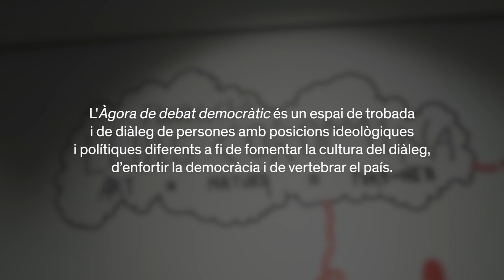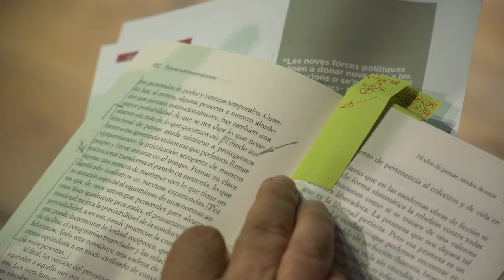Àgora de debat democràtic | Aprendre a discrepar per enfortir la democràcia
Durant els mesos de setembre, octubre i novembre de 2023 va tenir lloc a Barcelona una nova edició de l'Àgora de debat democràtic, un projecte que busca habilitar espais de trobada i diàleg en un context d’erosió del debat públic i de polarització creixent de les societats democràtiques.

A partir de la lectura i l'anàlisi d'obres d'autors clàssics, vint persones destacades dels àmbits econòmic, polític i social de Catalunya es reuneixen en tres sessions d'un dia per trenar una conversa pausada i reflexiva sobre els debats i els reptes polítics que marquen l’actualitat del nostre país i d'arreu del món.

El projecte, impulsat pel Centre d'Estudis de Temes Contemporanis, l'Institut Català Internacional per la Pau (ICIP) i la Fundació Lluís Coromina, amb la col·laboració especial de La Casa dels Clàssics, té per objectiu construir relacions de confiança entre persones amb posicions ideològiques i polítiques diferents, a fi de fomentar la cultura del diàleg, enfortir la democràcia i vertebrar el país.